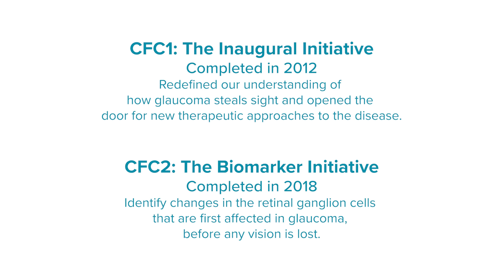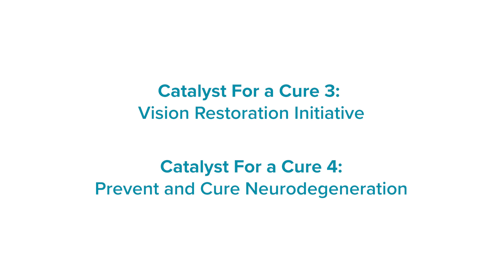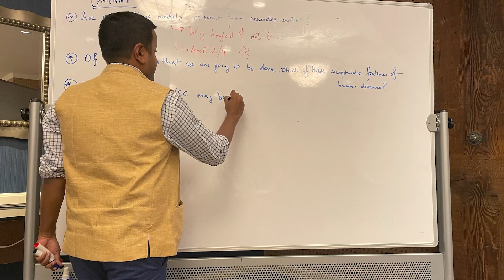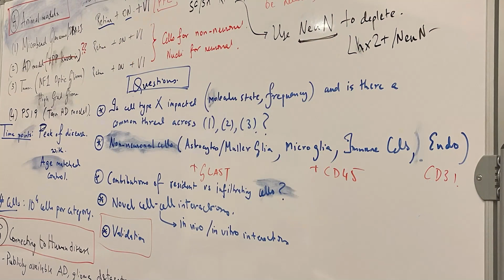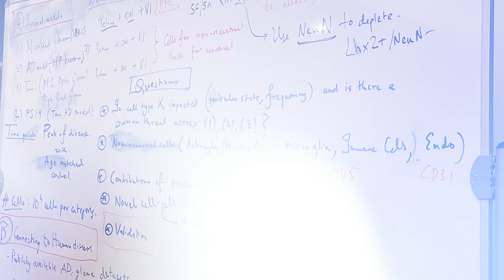Catalyst for a Cure: A Bold Approach to Discovery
Catalyst for a Cure is Glaucoma Research Foundation’s flagship research program. Groundbreaking, collaborative, and committed to results, this unique discovery model brings great minds together to deliver a future free from glaucoma. This 2023 research update was first shown at the Glaucoma 360 Annual Gala in San Francisco on February 2, 2023. Learn more about Catalyst for a Cure research